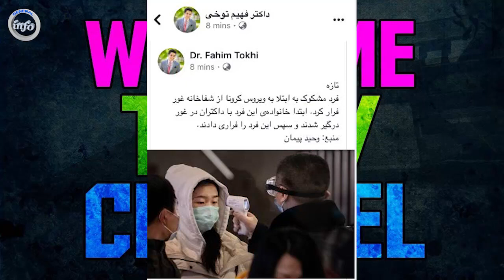فر.ار شخص ابتـ/ـلا به کر.و.نا از شفا.خا.نه در ولایت غور